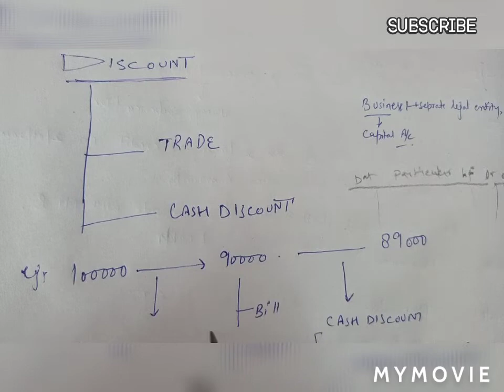JOURNAL ENTRY FOR DISCOUNT/ JKSSB ACCOUNT ASSISTANT Lecture 5 # jkssbaccountassistant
According to prescribe syllabus for jkssb panchayat account assistant section ACCOUNTS// JOURNAL ENTRY FOR DISCOUNT